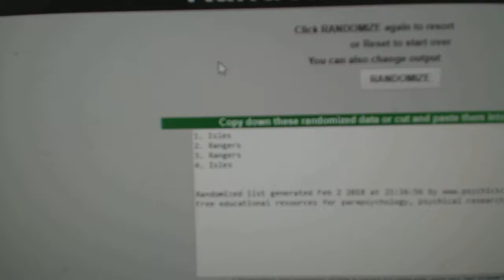Multi-Randoms - C&C GB#8220